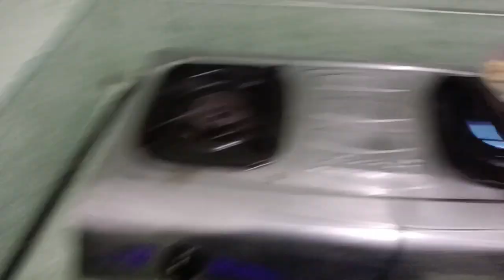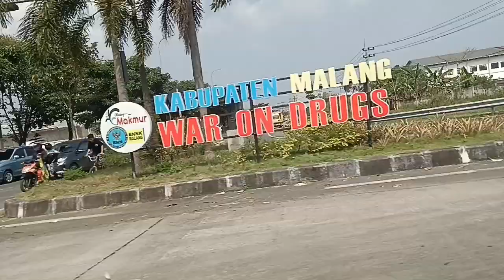SEHARI DI PONDOK MALANG UNTUK KEPASTIAN